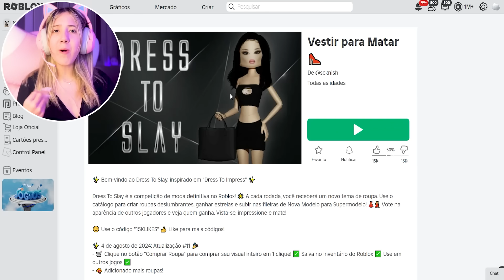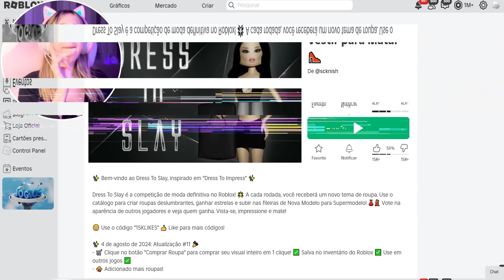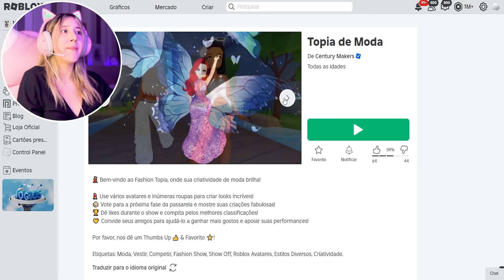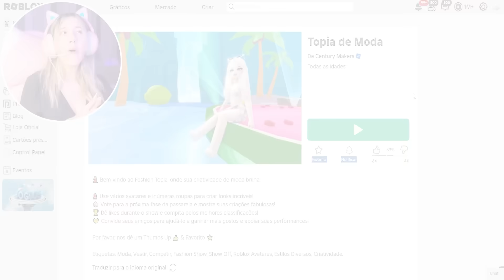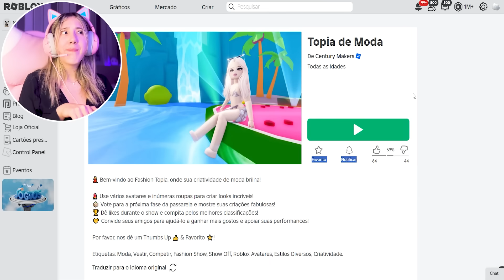JULGUEI AS PIORES CÓPIAS do DRESS TO IMPRESS